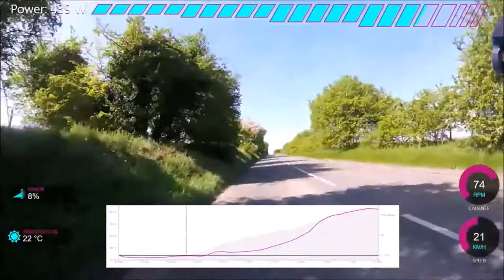Chris OPIE (GCN) V ME! Am I as fast as continental riders?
On the Andy Coggan chart of w/kg for 5mins I am ranked as exceptional (domestic pro) so can I take Chris Opie's KOM?